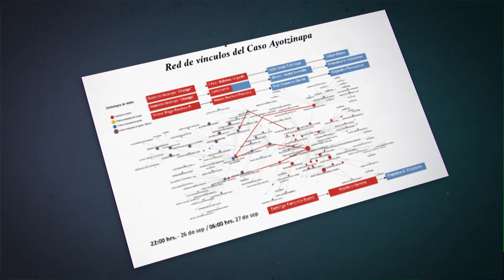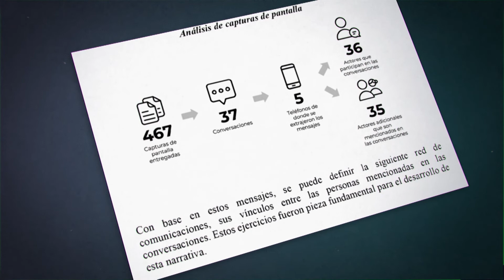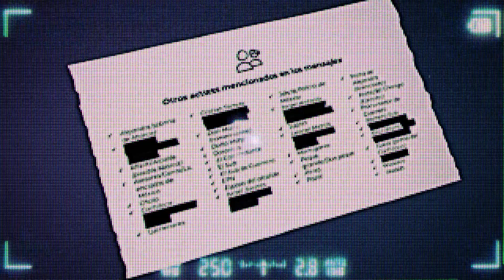Informe Comisión de la Verdad sobre caso Ayotzinapa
El informe sobre lo sucedido en Ayotzinapa en 2014, reveló que el Gobierno de México entrevistó a 115 personas y analizó 87 millones de llamadas, SMS y conexiones de internet; además de ubicar a los personajes clave en el momento de la masacre.